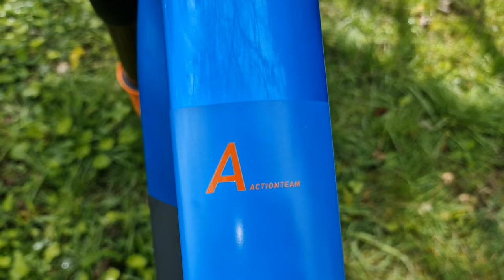Cube STEREO HYBRID 160 HPC ACTIONTEAM 750 27.5'' with Lupine SL X & C14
Cube STEREO HYBRID 160 HPC ACTIONTEAM
Ausstattung:
RAHMEN
C:62® Monocoque Advanced Twin Mold Technology, Aluminium 6061 T6 Rear Triangle, Efficient Trail Control, FSP 4-Link, Agile Trail Geometry, Boost 148, UDH™, Fully Integrated Battery, Advanced Internal Cable Routing
GRÖSSE
27.5: S M L XL
FAHRWERK
FEDERGABEL
Fox 38 Float Factory FIT4, 3-Position w/Low Speed Compression Adjust, Tapered, 15x110mm, E-Bike Tune, 170mm, Kashima Coated
DÄMPFER
Fox Float X Factory, 205x65mm, Adjustable LSC w/ 2-Pos. Lever, Trunnion Mount, Kashima Coated
DÄMPFER HARDWARE
Top: 54mm Trunnion Mount, Bottom: 22.2x8mm
E-BIKE SYSTEM
MOTOR
Bosch Drive Unit Performance CX Generation 4 (85Nm) Cruise (250Watt), Smart System
REMOTE
Bosch LED Remote
AKKU
Bosch PowerTube 750
DISPLAY
Bosch Kiox 300
LADEGERÄT
Bosch 4A
ANTRIEB & BREMSE
BREMSANLAGE
Shimano XT BR-M8120, Hydr. Disc Brake (203/203)
SCHALTWERK
Shimano XT RD-M8100-SGS, ShadowPlus, 12-Speed
SCHALTHEBEL
Shimano XT SL-M8100-IR, Direct Attach
KURBELGARNITUR
e*thirteen Plus Crank, 165mm, 36T
KASSETTE
Shimano XT CS-M8100, 10-51T
KETTE
Shimano XT CN-M8100
KETTENFÜHRUNG
Reverse Flip-Guide E-Chain Guide, Direct Mount, GEN4
COCKPIT
STEUERSATZ
ACROS AZF-1035, ICR (Integrated Cable Routing), BlockLock 120°, Top Zero-Stack 1 1/2" (ZS 56mm), Bottom Zero-Stack 1 1/2" (ZS 56mm)
VORBAU
CUBE Performance Stem E-MTB, 31.8mm
LENKER
Newmen Advanced 318.25, Carbon, 780mm
GRIFFE
ACID Disrupt, Soft Compound
LAUFRÄDER
LAUFRADSATZ
Newmen Evolution SL E.G. 30, 28/28 Spokes, 15x110mm/12x148mm, Tubeless Ready
VORDERREIFEN
Schwalbe Magic Mary, Super Trail, Addix Soft, Kevlar, 2.4
HINTERREIFEN
Schwalbe Big Betty, Addix Soft, Super Gravity, Tubeless Easy, 2.4
AUSSTATTUNG
SATTEL
Natural Fit Venec
SATTELSTÜTZE
Fox Transfer Factory 31.6mm, Kashima Coated